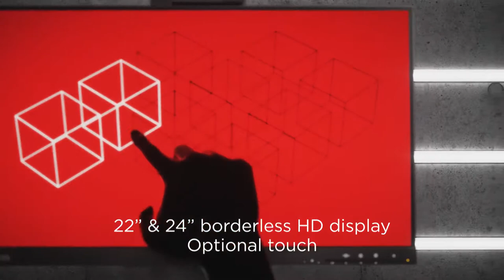ThinkCentre Tiny in One 3 Product Tour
Providing reliable performance that expands with your business, the sleek, borderless ThinkCentre TIOGen3 is made for efficient and adaptable productivity.